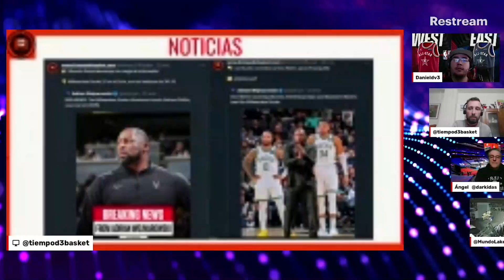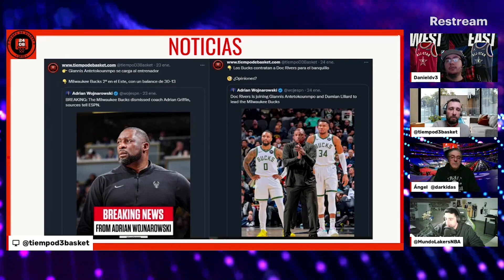🟢 ANALIZANDO la llegada de DOC RIVERS a los BUCKS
Analizamos como será la llegada de Glenn Doc Rivers a Milwaukee Bucks. Así como los rumores que han salido tras la salida del anterior entrenador, Adrian Griffin, sobre Giannis Antetokounmpo. El cual le habría elegido a principio de temporada sobre Nick Nurse

🏀 Todo esto y mucho más en el programa número 203 de 'TIEMPO D3 BASKET'